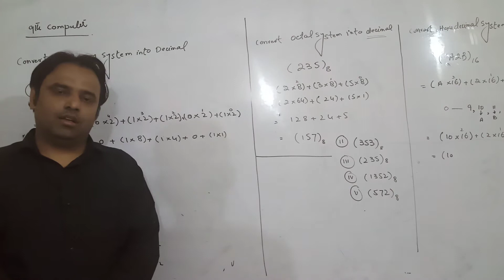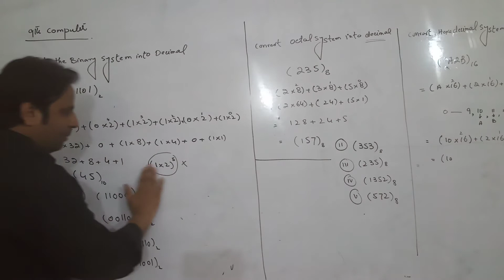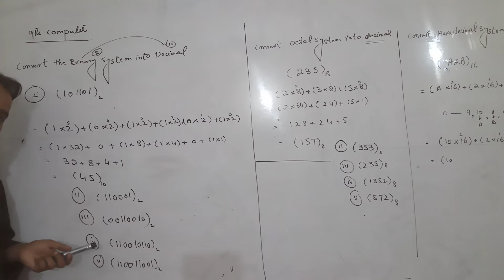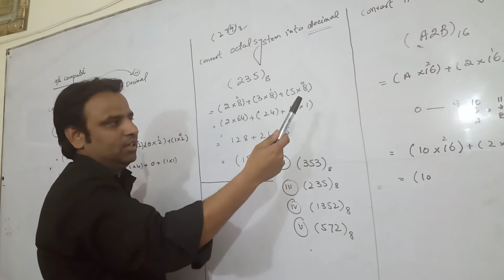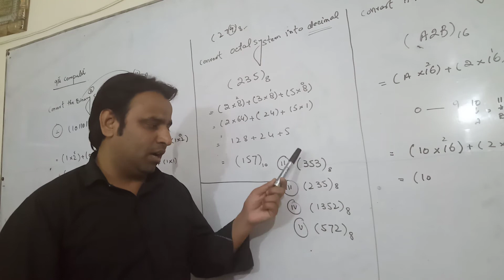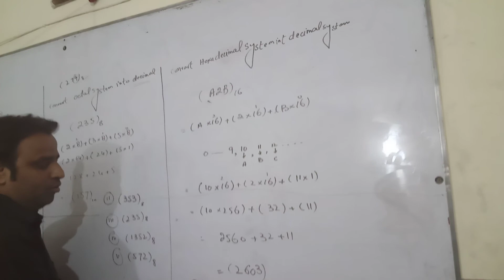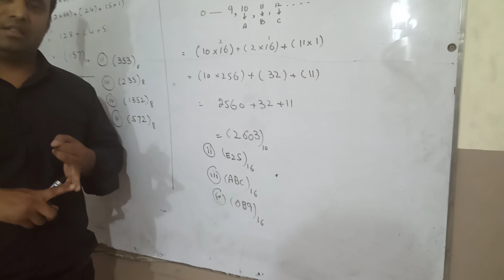9th computer lecture no. 6